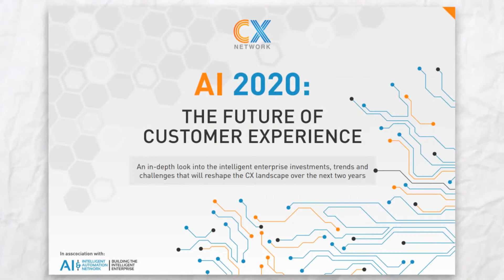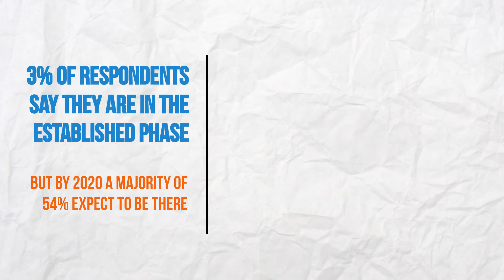AI 2020: The Future of Customer Experience... in 2 Minutes!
The age of artificial intelligence (AI) has arrived and is on the verge of up-ending and remaking the customer experience industry; and everyone operating in the CX sphere needs a plan for how they are going to adapt – or face getting left behind by their competitors. Our research found that 36 per cent of businesses are already at the beginning/planning phase of their AI journey. But in just over two years – by 2020 – more than half (53 per cent) of organisations anticipate their AI operations will be “established”.

This report looks to gage this optimism and understand these concerns by probing the challenges, opportunities and potential impact that intelligent enterprise technologies will have on the industry. We use the term intelligent enterprise (IE) to refer to the suite of new technologies that are revolutionising how companies operate, both internally and externally, such as: AI, the internet of things (IoT), Robotic process automation (RPA), machine learning and data analysis procedures.

Almost 200 customer experience practitioners from around the globe – including experts from leading companies such as Microsoft and Hermes – took part in our in-depth research which looked at:

- The IE applications that will have the most impact on businesses by 2020
- What stage businesses are on their AI journey and where they want to be by 2020
- The biggest challenges for organisations to implementing IE in their business and what can be done to overcome them
- Business readiness for investment in AI
- Solution providers organisations are currently looking at to work with